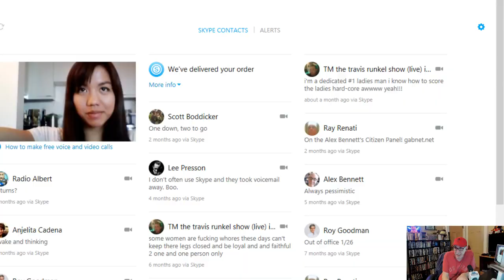Alex Bennett’s Ramble 9-11-18 (recorded from You Tube)